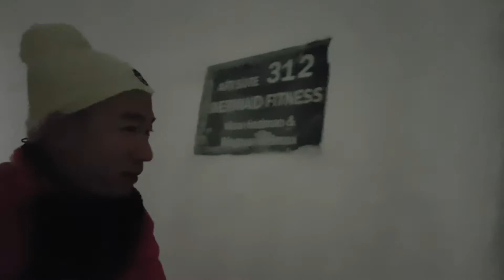Welcome to the original ICEHOTEL in Sweden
Mermaid Fitness Art Suite in ICEHOTEL